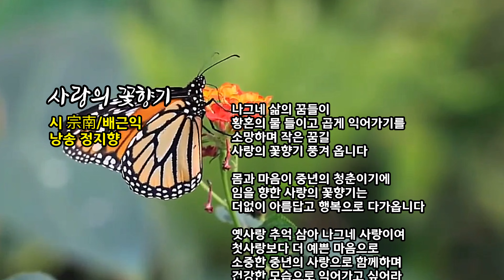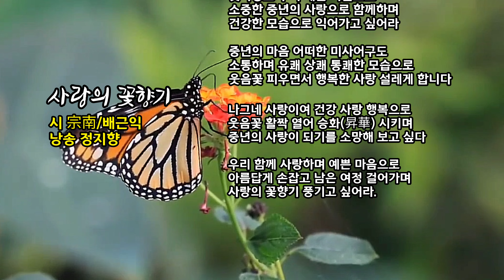[시낭송] 사랑의 꽃향기 / 시 宗南/배근익 / 낭송 정지향 / (사)종합문예유성 낭송시 선정 / 영상제작 서미영 [영상시/낭송시/명시] 시 영상세계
(사)종합문예유성 글로벌 문예대학교
(사)종합문예유성 글로벌 문예대학원
(사)종합문예유성 글로벌시낭송가협회
(사)종합문예유성 대중가요작사가협회
(사)종합문예유성 가곡작사가협회

사랑의 꽃향기   /  宗南/배근익

나그네 삶의 꿈들이
황혼의 물 들이고 곱게 익어가기를
소망하며 작은 꿈길
사랑의 꽃향기 풍겨 옵니다

몸과 마음이 중년의 청춘이기에
임을 향한 사랑의 꽃향기는
더없이 아름답고 행복으로 다가옵니다

옛사랑 추억 삼아 나그네 사랑이여
첫사랑보다 더 예쁜 마음으로
소중한 중년의 사랑으로 함께하며
건강한 모습으로 익어가고 싶어라

중년의 마음 어떠한 미사어구도
소통하며 유쾌 상쾌 통쾌한 모습으로
웃음꽃 피우면서 행복한 사랑 설레게 합니다

나그네 사랑이여 건강 사랑 행복으로
웃음꽃 활짝 열어 승화(昇華) 시키며
중년의 사랑이 되기를 소망해 보고 싶다

우리 함께 사랑하며 예쁜 마음으로
아름답게 손잡고 남은 여정 걸어가며
사랑의 꽃향기 풍기고 싶어라.